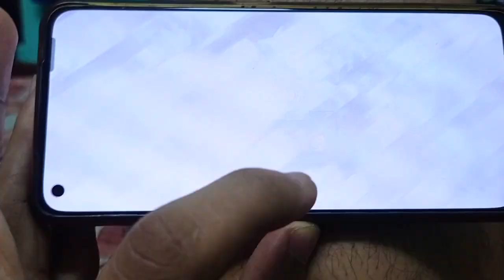CLASH OF CLANS BONANZA CHALLENGE COMPLETED LAST PRIZE